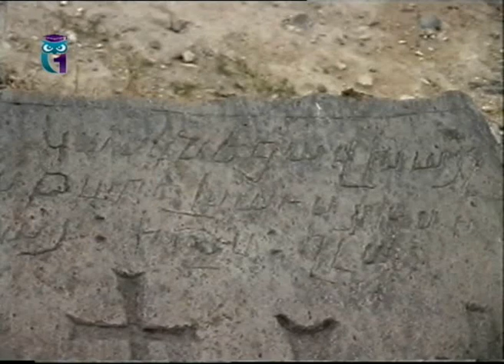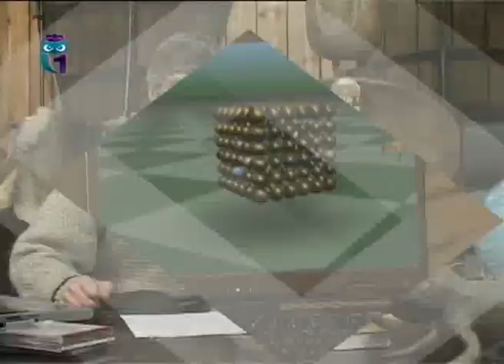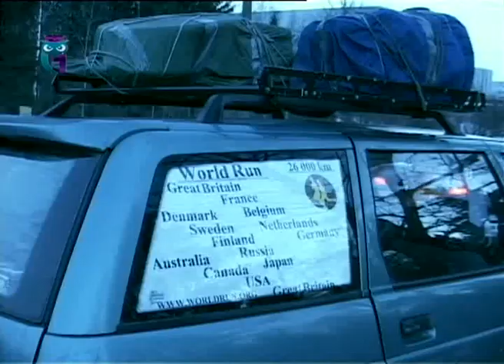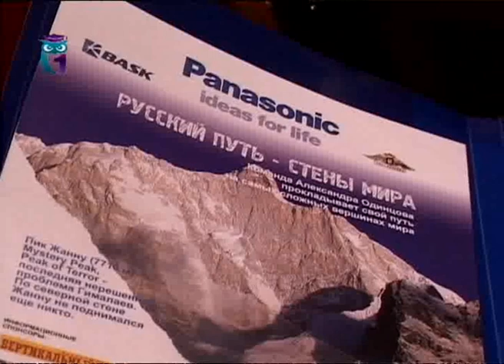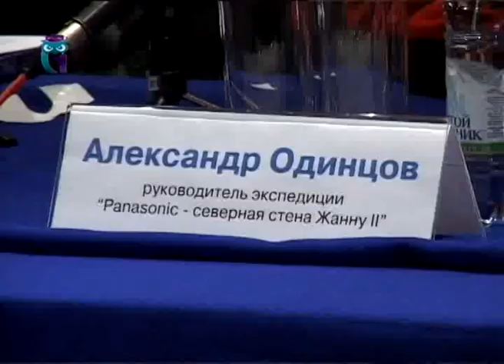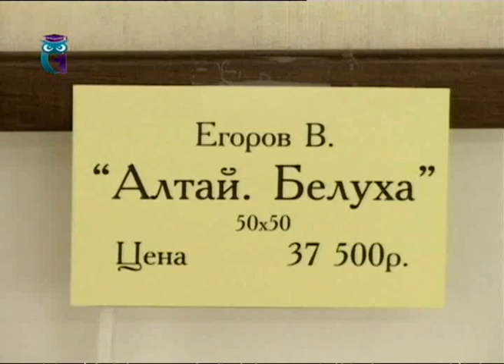Под Солнцем Ойкумены. Выпуск 11. Путешествия. Экспедиции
Эфир 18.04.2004. Ноев ковчег на Арарате (окончание). Коротко о последних событиях экспедиционной и outdoor жизни (получение «Золотого ледоруба», сверхмарафон вокруг света, старт экспедиции на пик Жанну, выставка художника-путешественника В. Егорова). Телецикл «По следам караванов Великого шелкового пути», фильм «Пролог». Образование для всех. Первый образовательный канал. Другие передачи "Под Солнцем Ойкумены" смотрите на